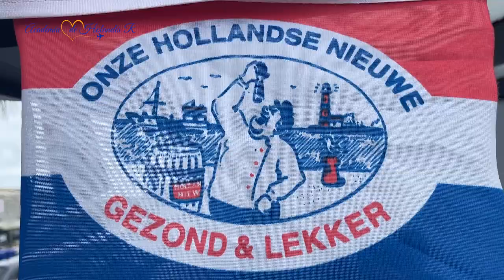🇳🇱Vlog "La Vida en Holanda": Haring (pescado crudo) 😱😍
Haring realmente no es pescado crudo porque se extraen inmediatamente las entrañas del arenque después de la captura, a excepción del páncreas (este proceso se llaman "kaken" o 'haringkaken" en Holandés.) Las enzimas que están en el páncreas permiten que el arenque madure. Luego el arenque se sala y se pone en un barril. Finalmente, sigue la congelación, durante al menos 24 horas. El objetivo de esto es que el haring dura más tiempo y hacer que tenga un sabor menos amargo.

🇳🇱CLASES DE NEERLANDÉS PARA HISPANOHABLANTES
►¿Quieres aprender o mejorar tu Neerlandés?
►¿Necesitas ayuda con tus exámenes A1 o A2?

La profe Nucita de la Academia de Holandés RD🇳🇱 esta con mucho gusto a tus ordenes con diferentes tipos de cursos dependiendo de tu necesidad!
🇳🇱CURSOS DE NEERLANDÉS EN LÍNEA:
➡️Tu eliges la forma:
Curso de Autoestudio
Curso EN VIVO (Zoom)

✅ CURSO DE NEERLANDÉS A1 DESDE CERO
información/registración:

✅ CURSO EXAMEN DE INTEGRACIÓN CÍVICA A1
información/registración:

✅ CURSO DE NEERLANDÉS A2 DE GRAMÁTICA
información/registración:

✅ CLASES PRIVADAS
Actualmente agotadas hasta nuevo aviso
(lista de espera cerrada)

🇳🇱CLASES PRESENCIALES @ República Dominicana:

(clases semi privadas)
Información/registración:

Nucita de los Santos Vásquez - van Leuveren
Maestra de Neerlandés/Especialista de Integración Cívica

✔️ Maestra nativa hispanohablante vocacional
✔️ Todos los materiales de aprendizaje en Español - Neerlandés
✔️ Excelentes resultados
✔️ Recomendada por la embajada de los Países Bajos en la República Dominicana y Colombia
ℹ️ ASESORIA MIGRATORIA
¿Necesitas ayuda con asuntos de migración?
Te recomiendo comunicarte con:
Almonte Leclerc Expertos en Migración

Para planificar una consulta, descarga la aplicación: Almonte Leclerc

ℹ️ Tu radio con música latina:
LA GREÑA RADIO .COM
Escúchanos desde tu iPhone o Android 'LA GREÑA RADIO 247'

Academia de Holandés RD🇳🇱
🔸Neerlandés e Integración para hispanohablantes